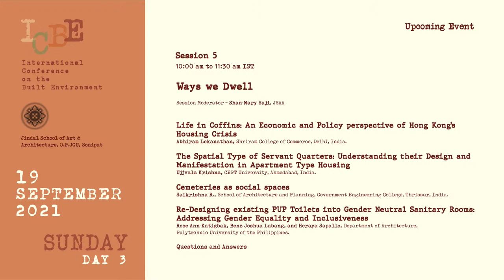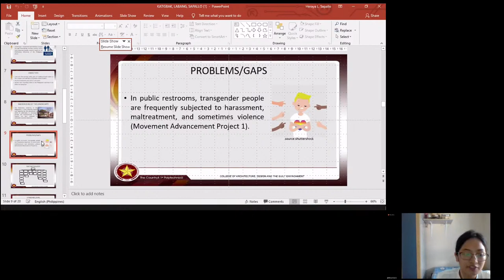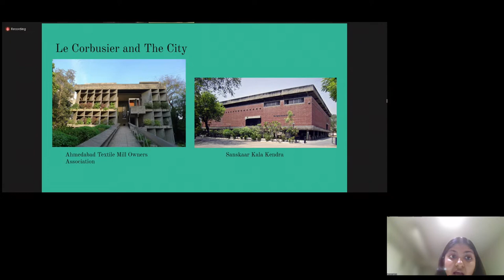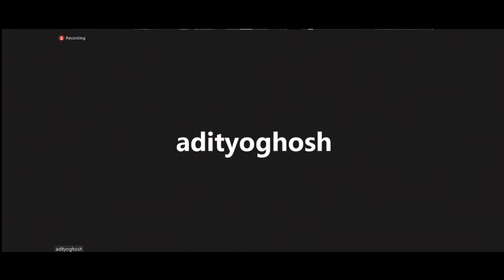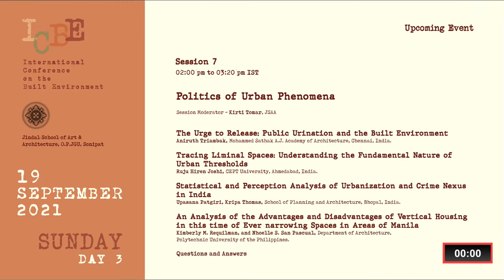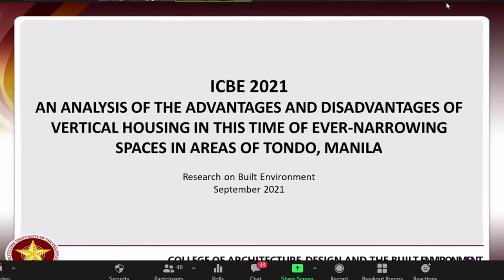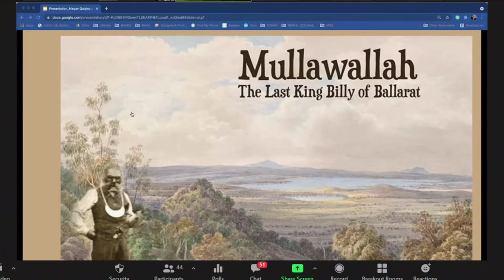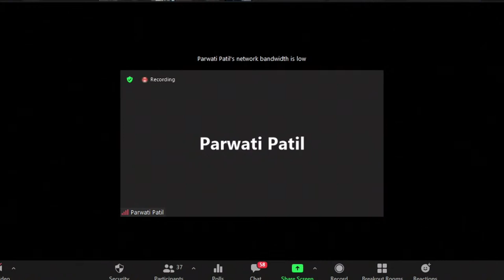ICBE Conference - Jindal School of Art and Architecture